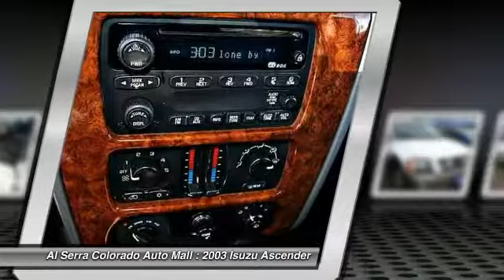2003 Isuzu Ascender Colorado Springs CO 13895B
2003 Isuzu Ascender S

230 N. Academy Blvd

Looking for the right car? Today could be your lucky day. With 128903 miles, this Arctic White, 2003 Isuzu Ascender equipped with Automatic transmission could be yours. Request more information and set up a test drive right away.